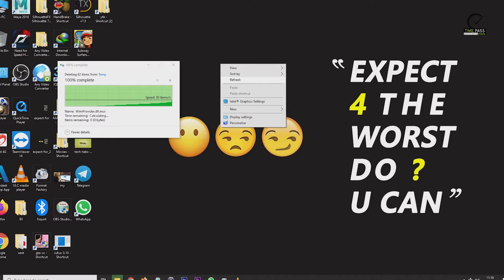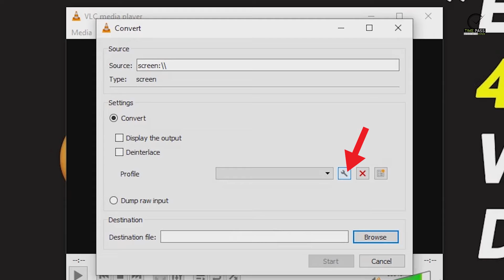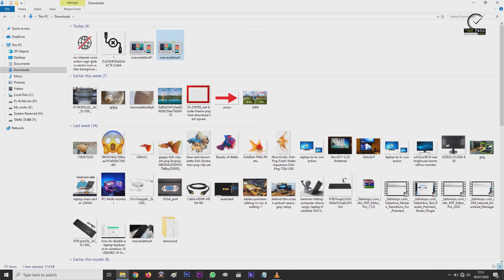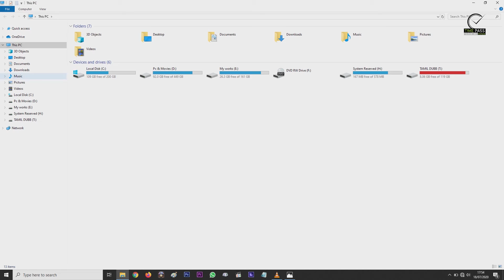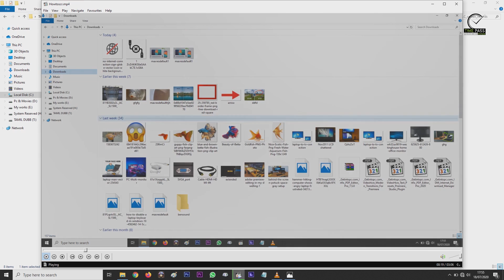HOW TO SCREEN RECORD IN PC OR LAPTOP | VLC MEDIA PLAYER | TIME PASS MADS | MALAYALAM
Hello friends,  through this video we are going to look how we screen record or capture in our any windows pc or laptop,  only by using Vlc media player.

Using Camera : Xiaomi Redmi Note 4